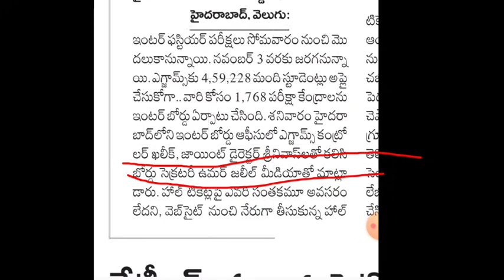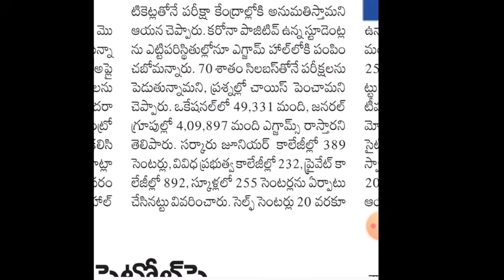ఇంటర్ పరీక్షలు వీలకి లేవు🥳|TS inter Exams cancel ❌ Today News Latest Updated 2021 intermediate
ఇంటర్ పరీక్షలు వీలకి మాత్రమే🥳|TS inter Exams cancel ❌ Today News Latest Updated 2021 intermediate

schools news closed
schools colleges closed in telangana
schools and colleges reopen date in telangana
schools and colleges in Telangana

high court petition again to cancel TS intermediate Exams 2021 Today News

TS inter Exams today high court Decision
ts intermediate exams high court final decision
telangana intermediate exams high court Today News
telangana high court

TS intermediate Exams cancelled ❌ news
TS intermediate Exams cancelled today news
TS intermediate Exams cancelled high court
TS inter 1st year exams cancelled today news
TS inter first year exams
Telangana inter first year exams
Telangana intermediate first year exams
TS intermediate first year exams
TS inter 1st year exams
Telangana 1st year exams latest news
Telangana 1st year exams cancel
today news
cancellation
cancelled
telangana
inter first year exams
latest news
intermediate exams latest news
2021